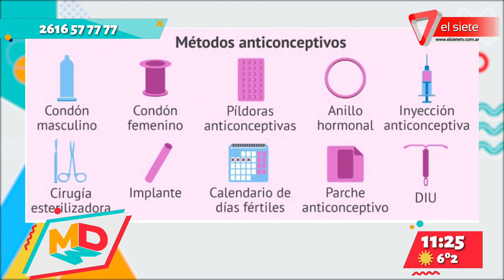Métodos anticonceptivos y dolores menstruales